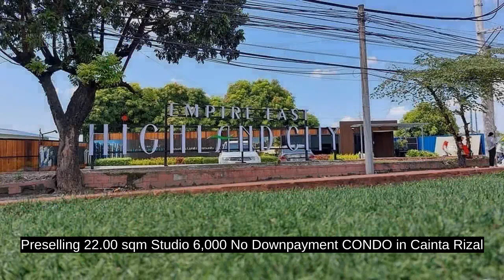Preselling 22.00 sqm Studio 6,000 No Downpayment CONDO in Cainta Rizal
Price: ₱ 2,801,309
Condominium/Apartment Type: Residential Condominium
Number of Bathrooms: 1
Unit Size in sqm: 22 sqm.